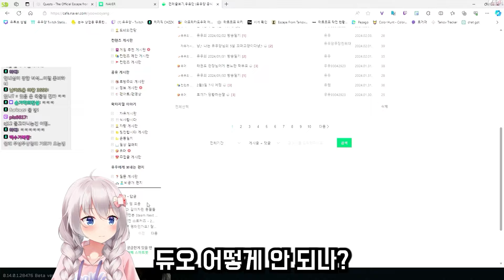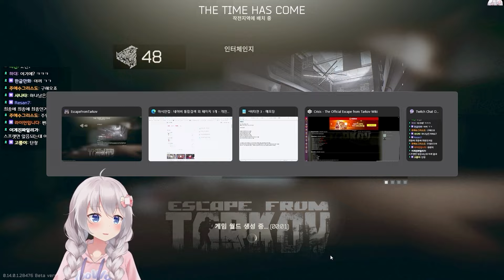카파 컨테이너 퀘스트 현실 집에 있는 스프랫 제출은 안되나요? - 유우양 (타르코프 / Escape from Tarkov)